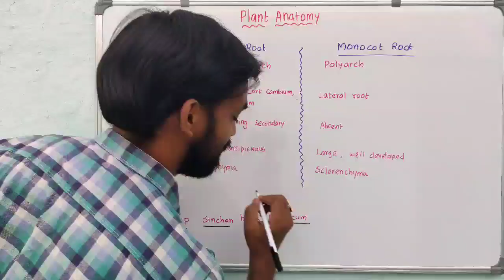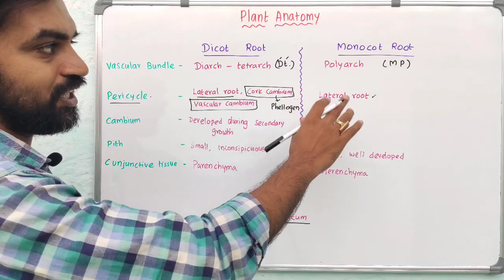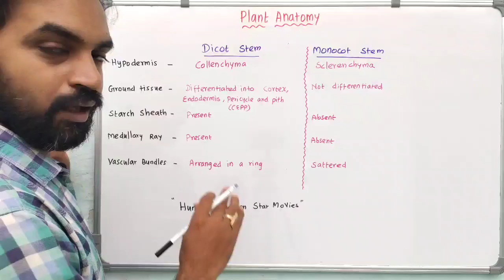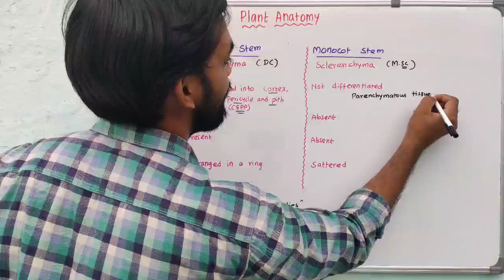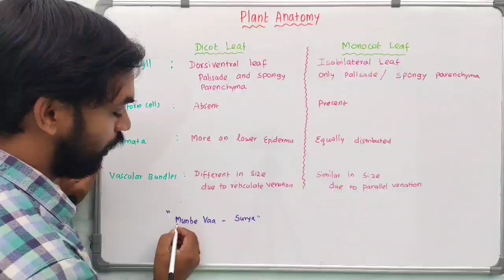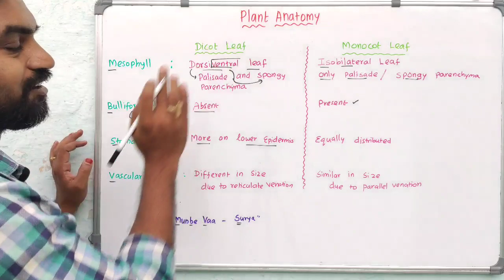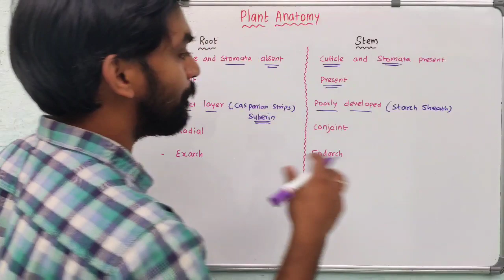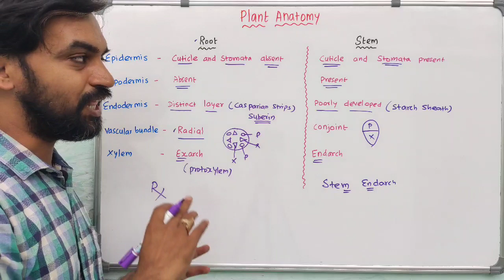Plant Anatomy | Short tricks